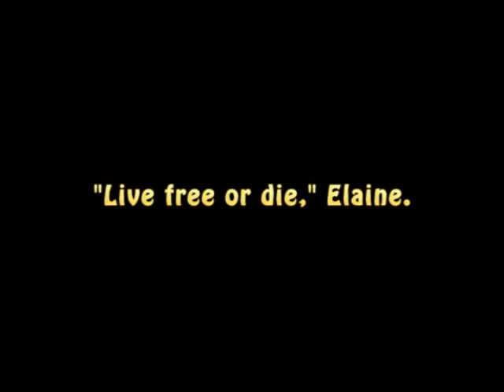'No Victim, No Crime' Bemuses NH Authoritarians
It would seem a simple concept: That which does no harm to another shouldn't be the purview of a servant government -- established expressly to secure our natural rights -- to criminalize. Not in a free society, anyway. Not even under this Constitutional Republic, really. If there's no aggrieved party, then it's none of the state's damned business.

So here we have HB1531, "relative to prosecution for victimless crimes" -- or, the "No Victim, No Crime" bill -- before the NH House Criminal Justice Committee, 2/9/2012. A bill restating the intended relationship between master and servant, and establishing that the lack of an actual victim is a positive legal defense against laws that thus overstep government's expressly limited delegated authority to interfere in peaceful lives. An explicit "jury nullification" opportunity. No victim? No crime.

But somehow, that government fails to see the logic. So tell me: Who should win that argument, the government or the People who authorized it, whose consent is required? Will arrogant government finally read its charter and agree to replace its chains and get back in its box?

You know what's comin', don't ya? For the jaw-dropper, head for the 5-minute mark, where bill sponsor Rep. George Lambert is stepping the Committee through NH Constitution (a document they've all sworn to uphold) Part First, Articles 18, 2, 3 and 15 (as well as Part Second, Article 5) -- you know, only the entire basis for the committee's claimed authority.

The point he's in the midst of making being that to require you to surrender up your right to, say, peacefully put whatever (or whoever) you want into your own body (without harming anyone, without creating a "victim") -- the purpose, the necessity of such surrender being "to ensure the protection of other" rights (on this particular point, Rep. Lambert and I disagree) -- the state must provide you with "an equivalent" in protective services -- protection of OTHER rights -- for the loss of that right. If the state, your servant, provides you no such equivalent benefit, then you don't have to consent to the surrender. "The surrender is void." It's right there in the state government's founding charter.

And in as much as a victimless "crime," by definition, harms no one, and therefore no one's rights need "protecting," there is no equivalent of "the protection of other" rights to be provided by the state to citizens in exchange for surrendering, for example, their natural right to consume whatever they damn well please.

One might be excused for presuming this to be mere basic review within the halls of the institution charged with understanding and upholding the document. But sadly, one would presume in error, nevertheless.

And if you suffer through long enough, you'll hear the committee chair, after she closes the hearing, pontificate on the impropriety of new(er) residents participating in the NH political process. Nasty, troublesome people incessantly demanding the rule of law an' such, cramping government's "creativity." Can't they all just submit...? What was that classic from our own "King George?" "A dictatorship would be a heck of a lot easier...so long as I'm the dictator...heh...hehe.heh"